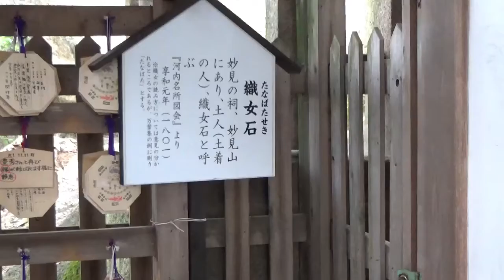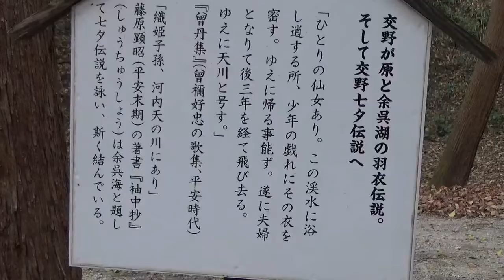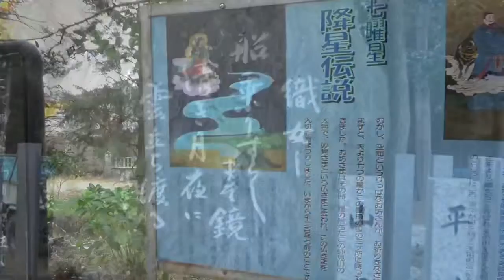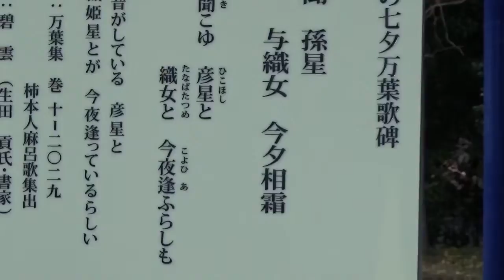天の川伝説 交野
天の川伝説のまち